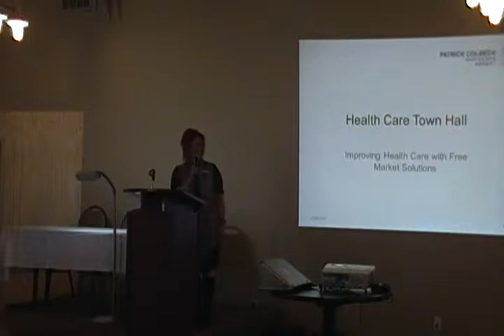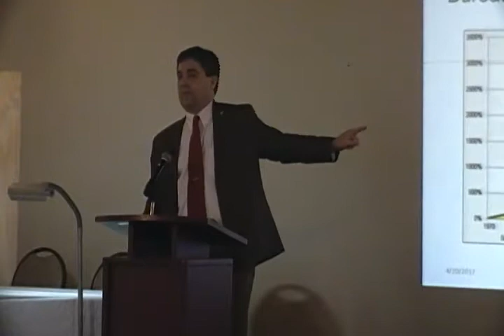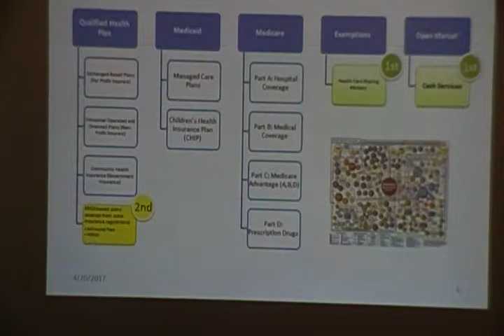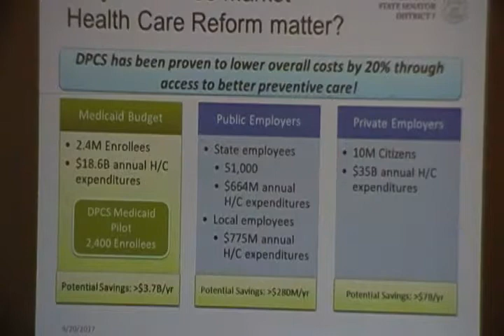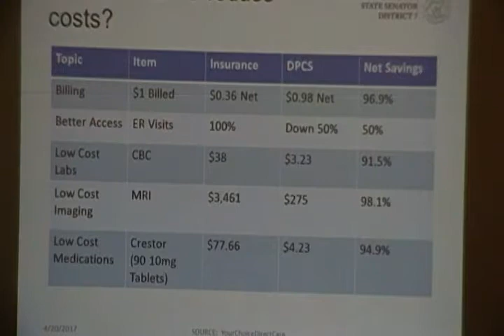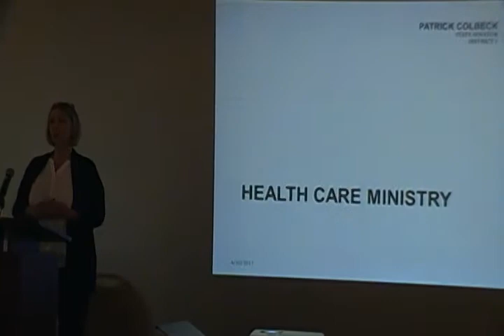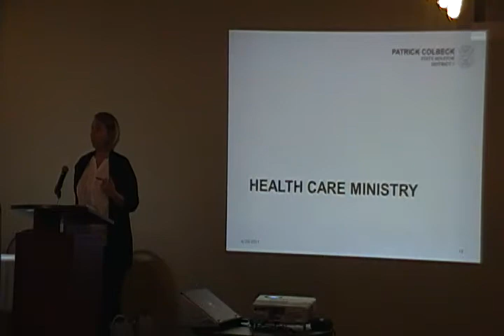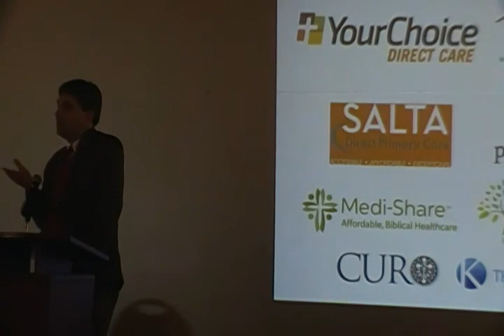Sen. Pat Colbeck 4-20-2017 part 1.